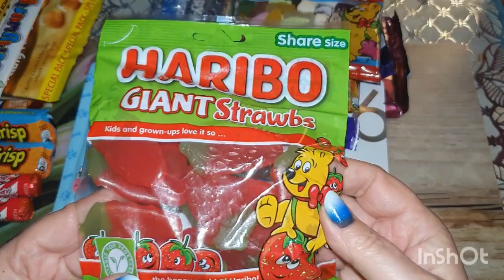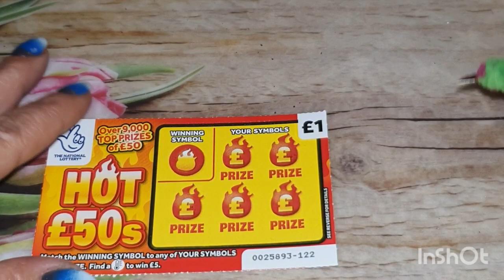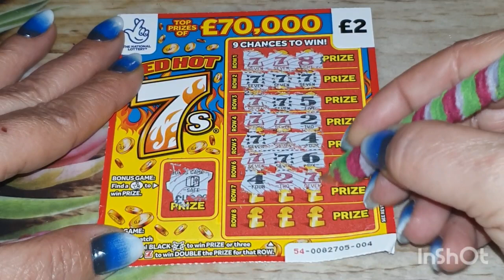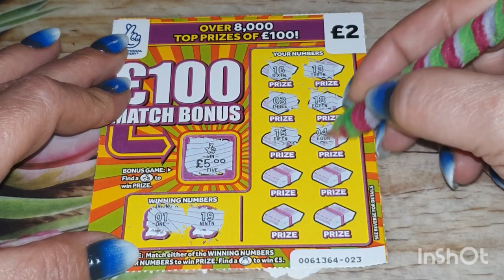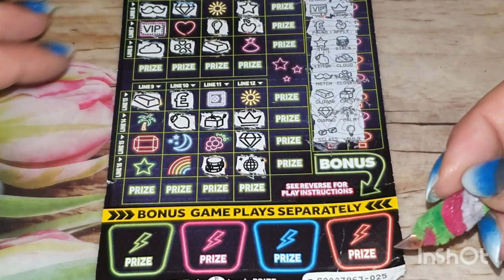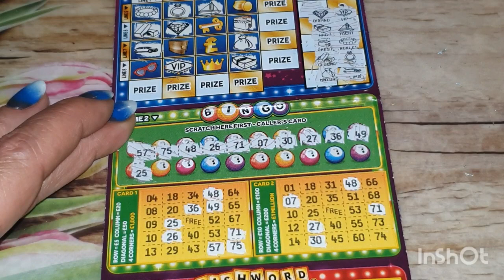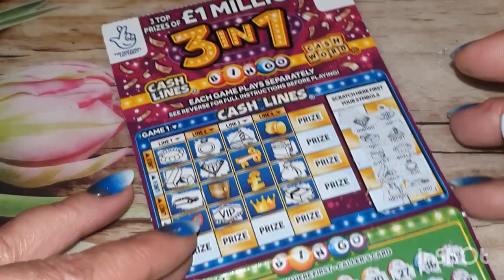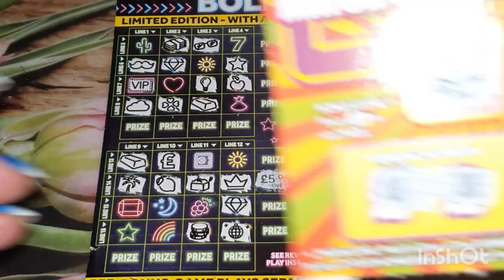Zdrapki#477👉Zdrapki Angielskie od Beatki są wygrane 🍀🍀🍀💖